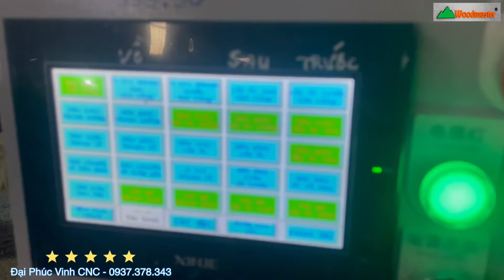MÁY KHOAN CẤY TỰA GHẾ WOODMASTER | ứng dụng khoan cấy sò luôn chân trước ghế cực nhanh